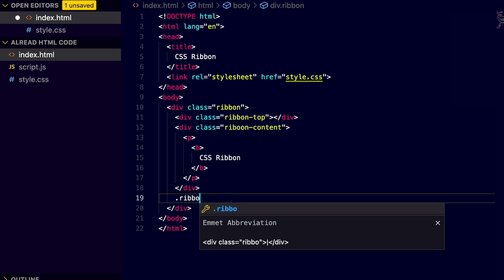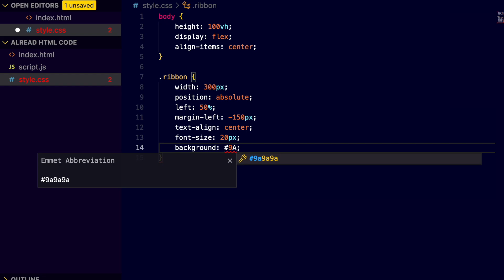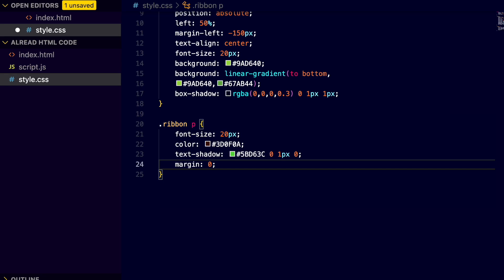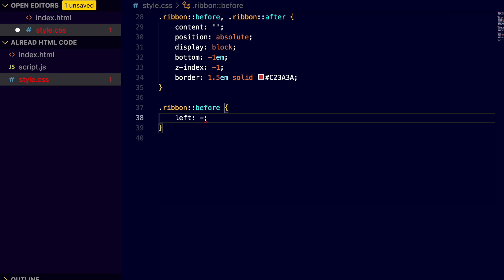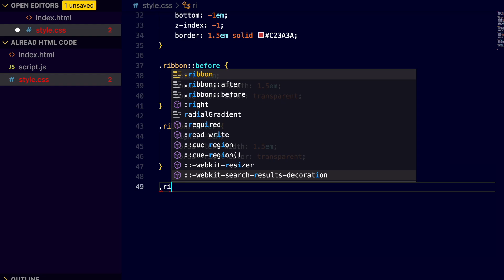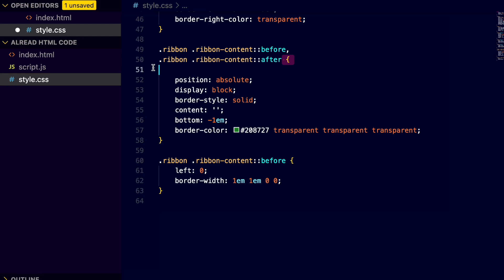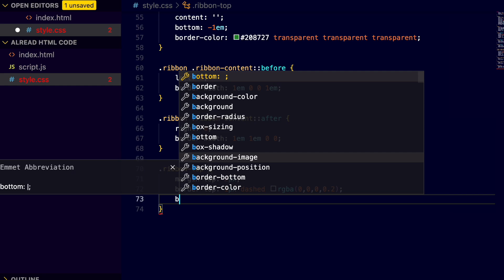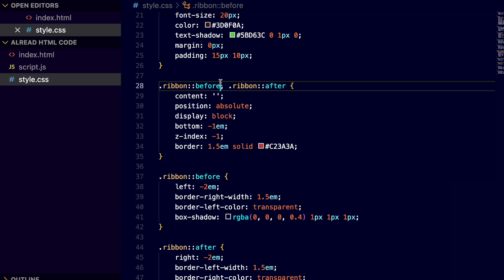How to create Ribbon using HTML and CSS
In this video, I'll show you How to create Ribbon using HTML and CSS.

Gear used:
Boat earbuds
Boat Watches
iQOO Z6 lite Phone

You can prefer React Book

How to create an animated toggle button in HTML and CSS